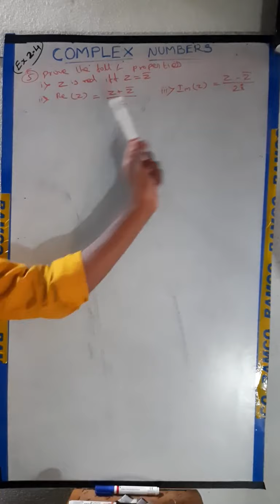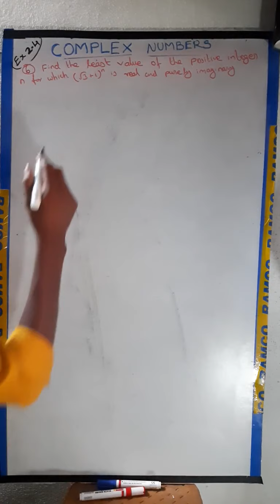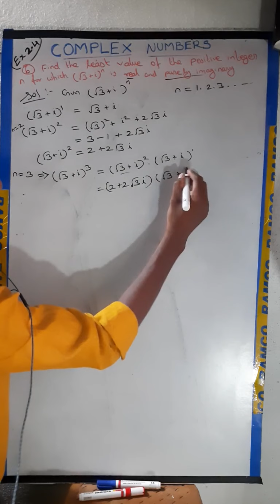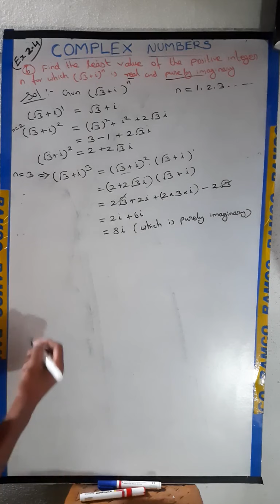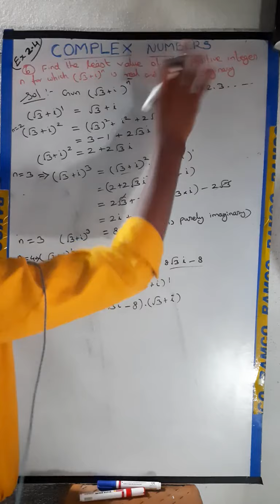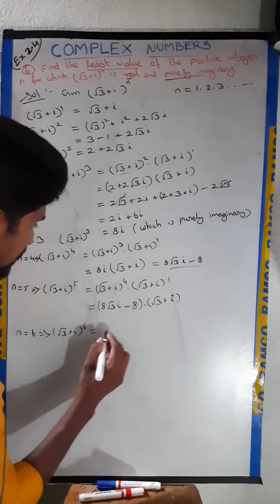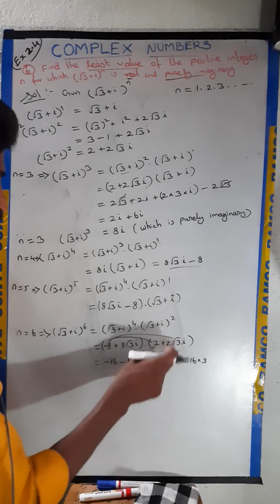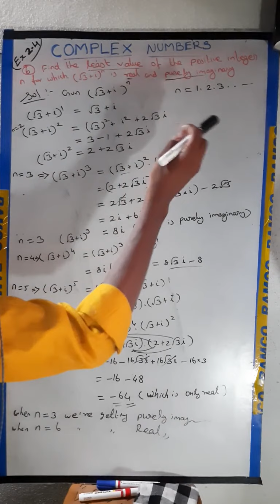Class 12, Ex 2.4-5,6